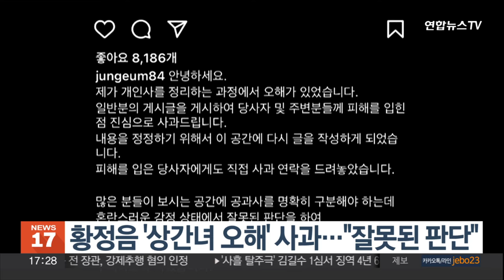황정음 '상간녀 오해' 사과…"잘못된 판단" / 연합뉴스TV (YonhapnewsTV)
황정음 '상간녀 오해' 사과…"잘못된 판단"

프로골퍼 출신 사업가 이영돈과 이혼 소송 중인 배우 황정음이 일반인 여성을 상간녀로 오해해 공개 저격한 점에 대해 사과했습니다.

황정음은 오늘(4일) 개인 SNS를 통해 "개인사를 정리하는 과정에서 오해가 있었다"며, "당사자 및 주변 분들께 피해를 입힌 점 진심으로 사과드린다"고 밝혔습니다.

이어 "혼란스러운 감정 상태에서 잘못된 판단을 해 대중분들께도 피로감을 드린 점 사과드린다"고 말했습니다.

앞서 황정음은 한 여성의 SNS 게시물을 캡처해 공유하면서 남편의 상간녀로 지목했고, 당사자는 이 씨와 알지도 못하는 사이라며 사과를 요구했습니다.